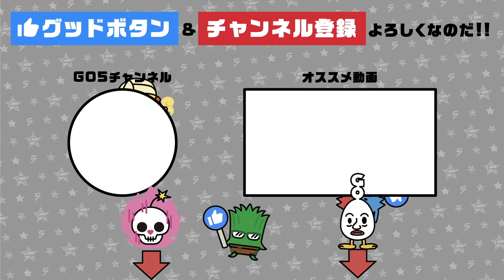どちらの愛を選ぶ？ブル子ＶＳホワイ子の告白対決！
【GOALOUS5 YouTube支部】
どちらの愛を選ぶ？ブル子ＶＳホワイ子の告白対決！（第164回）

★ゴーラスキャンプの模様をたっぷり収めた
「GOALOUS CAMP 2022」Blu-ray
ジークレストアにて予約受付中！

【数量限定ゴーラス盤】
「GOALOUS CAMP 2022」Blu-ray
価格：12,000円（税込）
特典：ブロマイド、特製プラサーモマグ

【通常盤】
「GOALOUS CAMP 2022」Blu-ray
価格：8,800円（税込）

※数量限定ゴーラス盤はなくなり次第終了となります。
※数量限定ゴーラス盤・通常盤の収録内容は共通です。

★テーマソングCD第3弾「MIRAGE SHOW」発売中！
①販売店情報
‹GCRESTORE（ジークレストア）›
※店舗別購入特典もあります

②収録内容
【MV盤（CD +DVD）】
‹収録曲›
M01：MIRAGE SHOW
M02：Dreaming Time
M03：MIRAGE SHOW（Instrumental）
M04：Dreaming Time（Instrumental）
‹DVD映像収録内容›
01：MIRAGE SHOW Music Video
02：MIRAGE SHOW　Music Videoメイキング映像（MV盤映像特典）
03：Trailer
GCGC-0011／￥2,200円（税込）

【M∞CARD A】
‹収録曲›
M01：MIRAGE SHOW
M02：Dreaming Time
M03：MIRAGE SHOW（Instrumental）
M04：Dreaming Time（Instrumental）
‹収録映像›
MIRAGE SHOW Music Video
GCGC-0012／￥1,870円（税込）

【M∞CARD B】
‹収録曲›
M01：MIRAGE SHOW
M02：Dreaming Time
M03：MIRAGE SHOW（Instrumental）
M04：Dreaming Time（Instrumental）
GCGC-0013／￥1,320円（税込）

③購入特典
‹MV盤、M∞CARD共通›
MVにも登場する予告状デザインを使用した
「予告状風ボイスカード」が１種（ランダム、全５種）付属。
ボイスカード収録内容の詳細は後日発表！
※MV盤、M∞CARDともに音声の収録されたカードが付属します。

④店舗別購入特典
‹MV盤、M∞CARD共通›
GCRESTORE（ジークレストア）：2L判ブロマイド
アニメイトオンライン：L判ブロマイド

★「声福大作戦〜2019＆2020〜」Blu-ray＆DVD　発売中！

②収録内容
【Blu-ray＆DVD共通】
▼本編映像
・「声福大作戦〜集結！GOALOUS5！〜」（2019年オフラインイベント）
・「声福大作戦〜新作戦！虜にさせるのだ！〜」（2020年オンラインイベント）

▼映像特典
・「声福大作戦〜集結！GOALOUS5！〜」悪の朗読（夜の部）

【Blu-ray限定音声特典】
「声福大作戦〜集結！GOALOUS5！〜」オーディオコメンタリー

【Blu-ray】GCGB-0001／￥13,200円（税込）
 【DVD】GCGD-0001／￥10,780円（税込）

③店舗別購入特典
‹Blu-ray、DVD共通›
GCRESTORE（ジークレストア）：ポストカード
アニメイトオンライン：ポストカード

 ★悪の相談募集中
下記のフォームに記入、投稿をお願いいたします。

★GOALOUS5（ゴーラスファイブ）とは
世界声福（征服）を目論む悪の組織が、先遣隊として声を生業にする熊谷健太郎、小松昌平、寺島惇太、仲村宗悟、深町寿成を派遣した。それが「GOALOUS5（ゴーラスファイブ）」だ。5人は声を武器に人々を虜にし、世界を声福（征服）していくための活動を行っていく。